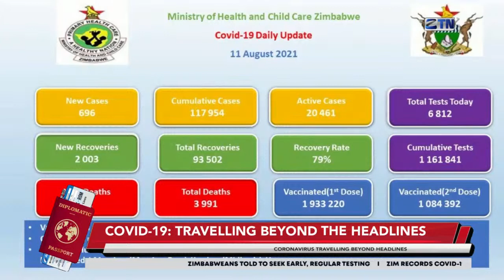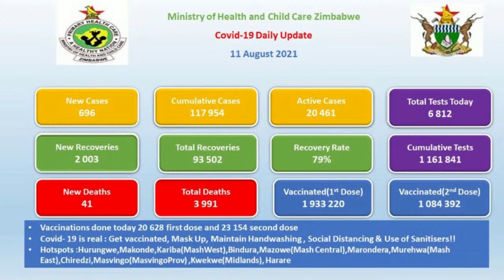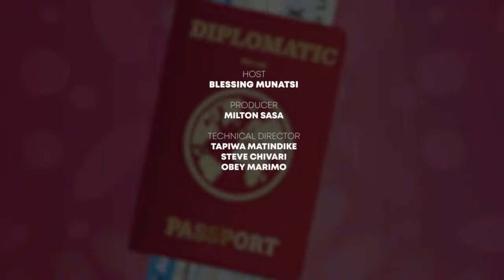Diplomatic Passport - 12 August 2021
Diplomatic Passport